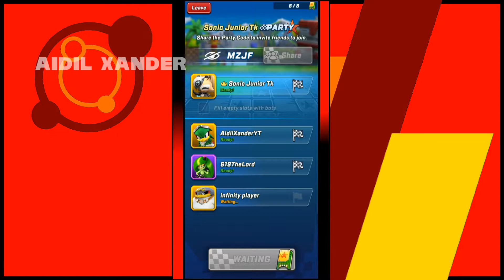Battling @619TheLord & His Subscribers! - Sonic Forces: Speed Battle (Party Match)!